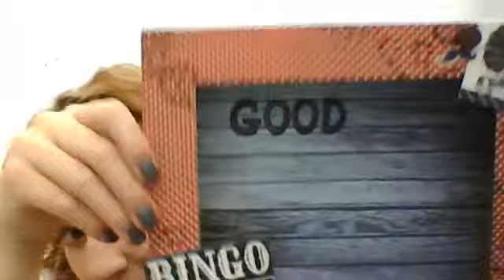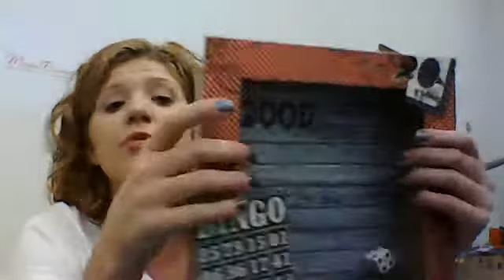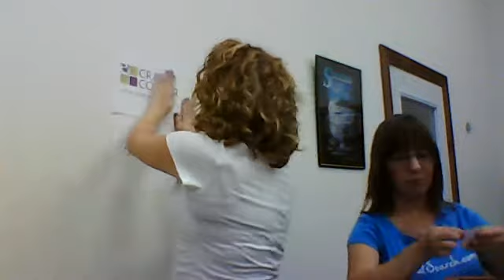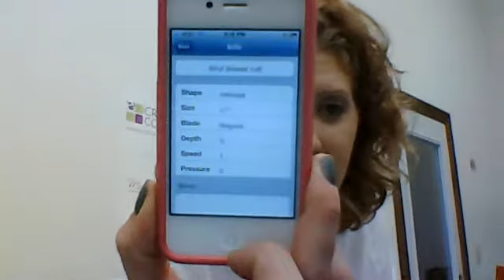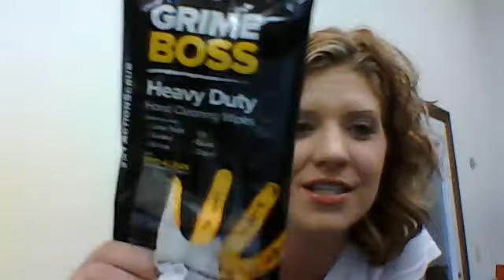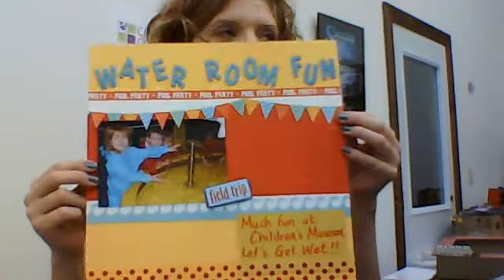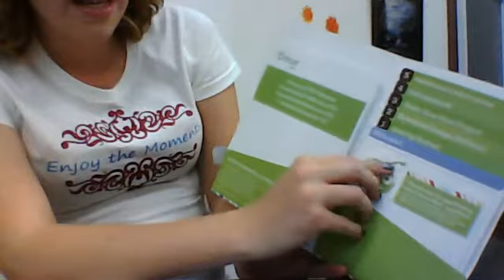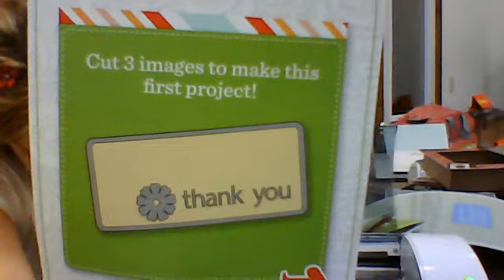Cropped 2012 Day 2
This is Previously Recorded 2012 Event - BUT COME...